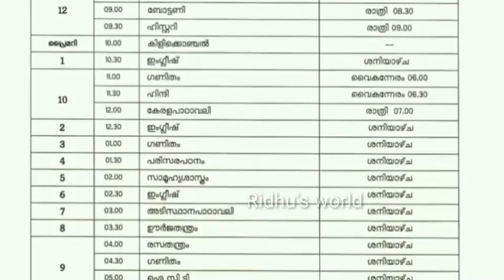KITE Victers online class timetable october 13 //first bell